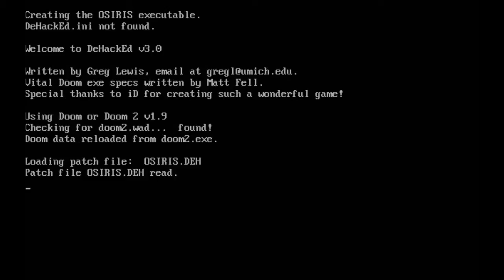[DooM PWAD OPL] OSIRIS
This map has a name, it's "Star Port" or "Portal" or something. At the time I rendered the clip I had no access to it...